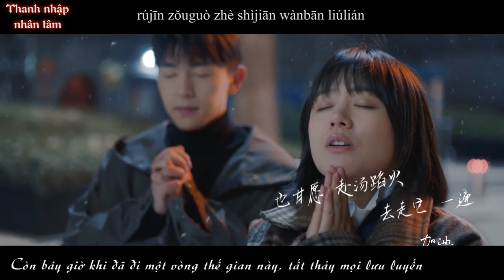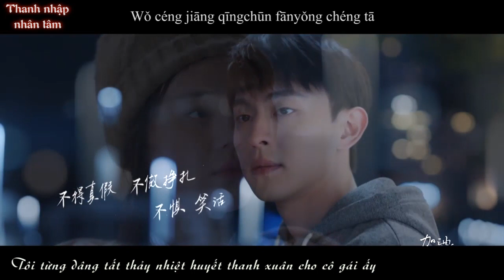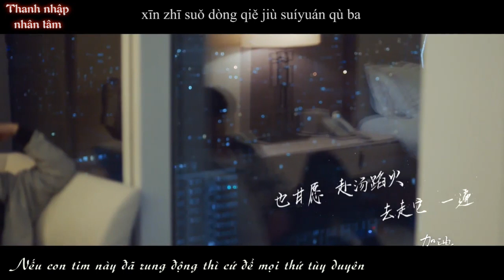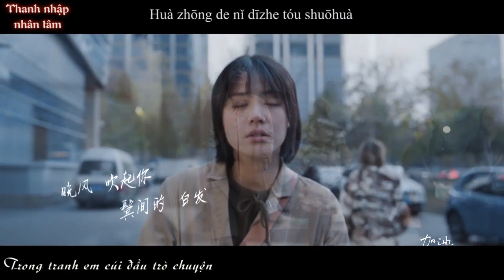Châu Thâm (live) - Nổi gió rồi (Vietsub)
Bài hát "Nổi gió rồi"
Nhạc: Takahashi Yu
Trình bày:  Châu Thâm
Ca khúc "Nổi gió rồi" được rất nhiều ca sĩ cover lại nhưng bản của Châu Thâm lại có những nét đặc trưng riêng. Đây là ca khúc kể về một chàng trai rời xa quê hương để kiếm sống. Anh ta đã bôn ba vượt qua biết bao khổ cực và rồi trưởng thành. Đây là ca khúc rất ý nghĩa với những ca từ được viết rất hay.